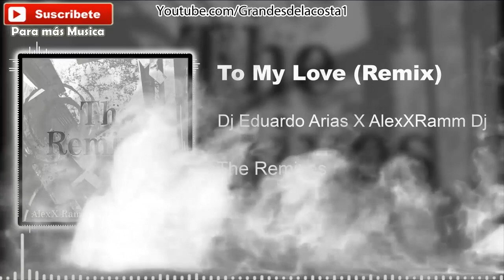Bomba Estereo - To My Love (Remix) AlexX Ramm Dj X Dj Eduardo Arias - The Remixes - Tribal 2019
Descarga Gratis:
Opción 1:

All music posted on this channel is meant for promotional use only.I do not claim ownership of any of the tracks posted. If you like what you hear, please support the artists and labels by purchasing the music when available, and by attending shows and concerts. If you would like a song taken down, please private message us and we will take it down as soon as possible. Thank you!